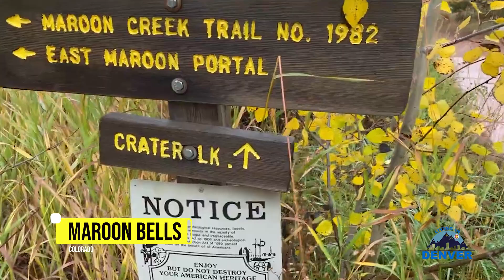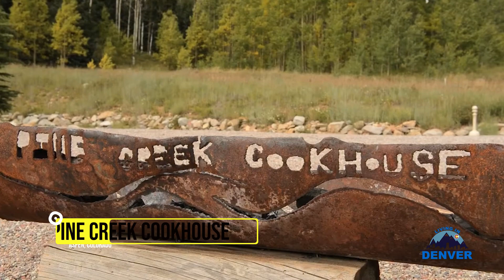The Pros And Cons Of Living in Denver, Colorado in the Fall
Fall is a beautiful time of year in Denver, Colorado, with stunning fall colors, mild temperatures, and plenty of activities to enjoy.

 Denver is surrounded by stunning mountain scenery, and the fall colors are simply breathtaking. Some of the best places to see the fall foliage include the Maroon Bells, Crystal Mill, Crater Lake, and Castle Creek Road. Fall temperatures in Denver are mild and comfortable, which makes it the perfect time to enjoy outdoor activities such as hiking, biking, and camping. Fall is also a great time for sports fans in Denver.

Fall is also allergy season in Denver, with ragweed pollen being the biggest culprit. If you have allergies, be sure to take your medication and avoid spending too much time outdoors on windy days. Denver weather can be unpredictable, especially in the fall. It's not uncommon to experience all four seasons in one day. Be sure to dress in layers and check the forecast before heading out.

What's your favorite thing to do in Denver in the fall?

🏔️ Thinking about calling Denver home? Grab my Ultimate Relocation Guide filled with local tips!

📲 We have so many people contacting AdamSellsDenver who are moving here to Denver Colorado and we love providing value in any way possible!

Reach out 24/7, whenever you want, we never stop working for you!!